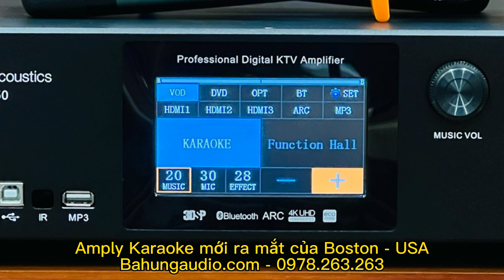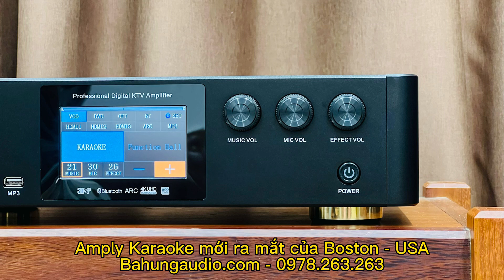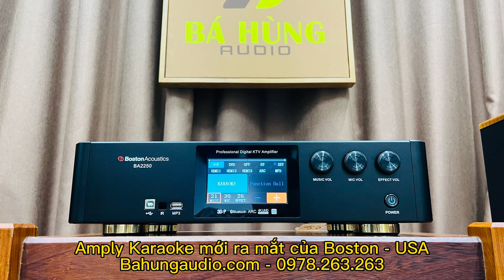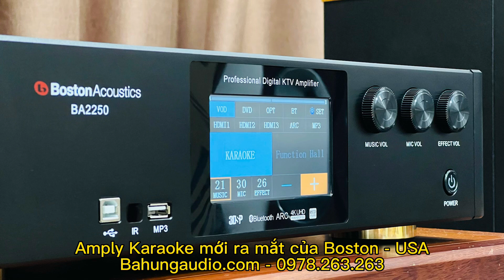Review sản phẩm amply karaoke Boston Acoutics BA2250 đồng bộ Micro và vang số chất lượng cao